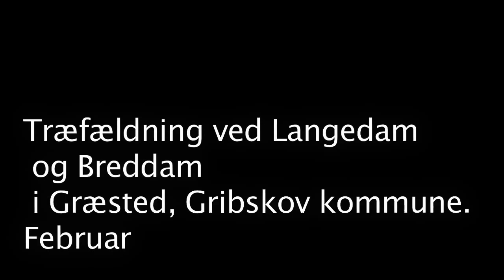Breddam1 .mov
Træfældning ved Langedam og Breddam i Græsted, Gribskov Kommune.